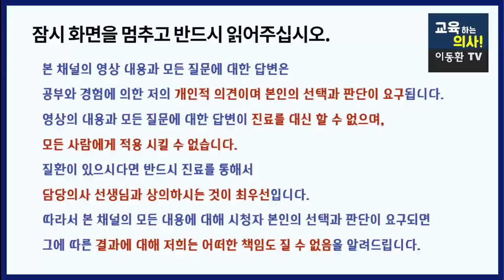당뇨가 생기기 시작할때 내몸에 나타나는 현상 2가지. 이런 증상이 생기면 당뇨로 발전하고 있는것입니다. 뱃살. 복부비만. 피로감. 다음. 다식. 다뇨